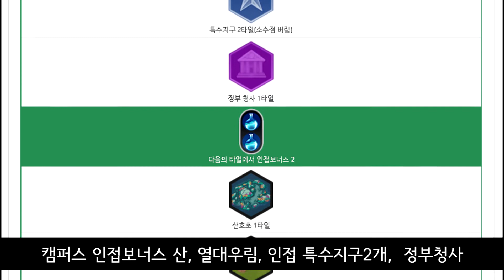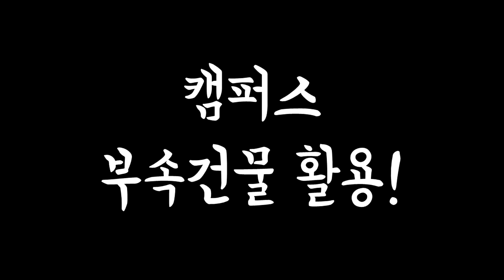문명6 과학력과 과학기술 올리는 방법! 과학문명 안해도 과학 치트엔진과 같은 효과!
문명6에서 어떻게 과학력을 올릴 수 있는지 알아보도록 하겠습니다^^

문명6 과학 트리,문명6 과학기술,문명6 과학력,문명6 과학 치트엔진,문명6 과학승리 문명,문명6 과학문명,옥냥이,오리엔트